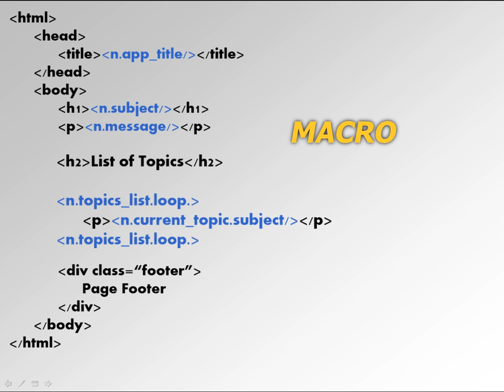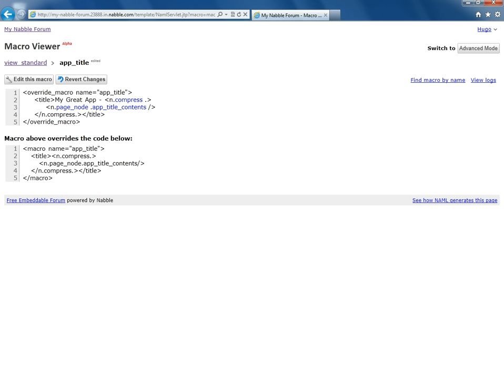Nabble Application Markup Language (NAML) Introduction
This is a quick introduction to the Nabble Application Markup Language (NAML), which is a new way to build custom apps for the web.